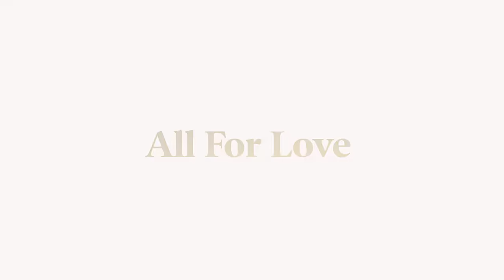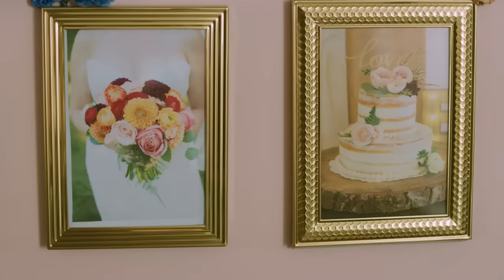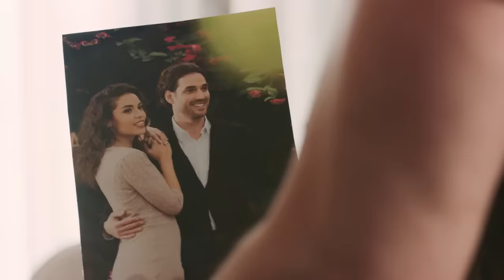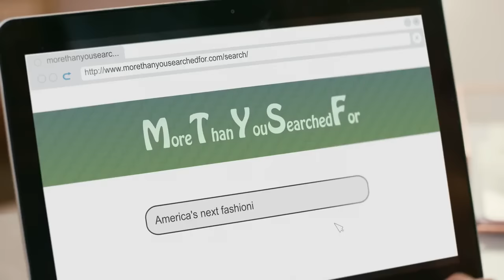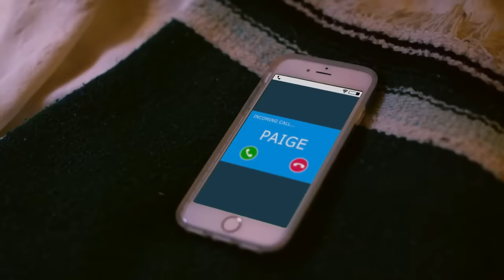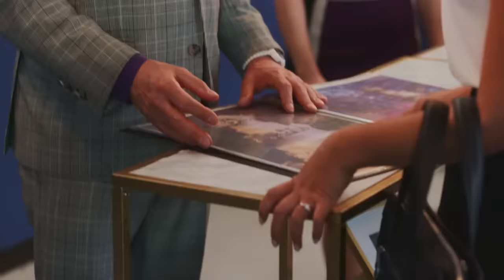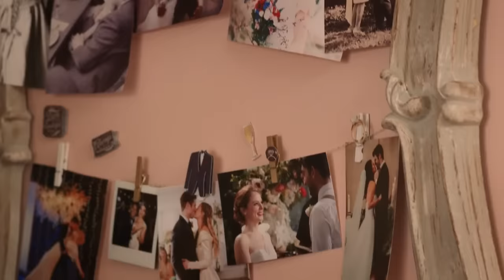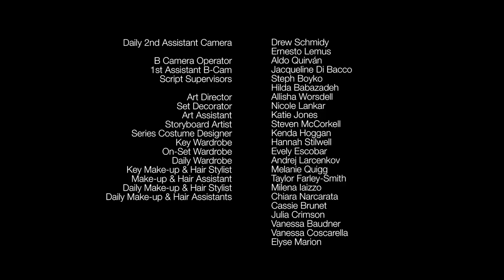Los Planificadores de Bodas 4: Todo por amor | Película Completa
Cuando las cosas se vuelven demasiado reales para una pareja que principalmente tuvo un noviazgo en línea, comienzan a tener miedo, aunque claramente están enamorados. Mientras trabaja para mantener esa relación unida, Paige lidia con sus propios problemas familiares cuando la desaprobadora madre de Dan viene de visita. Crear la boda perfecta para su ex mejor amiga y su ex novio deja a Hannah sintiéndose sola. James aprovecha una oportunidad de negocio en la moda mientras Paige se enfrenta al legado de su madre.

Stars : Kimberly-Sue Murray, Madeline Leon, Michael Seater, Michelle Nolden, Lanette Ware, Martin Roach, Yanic Truesdale